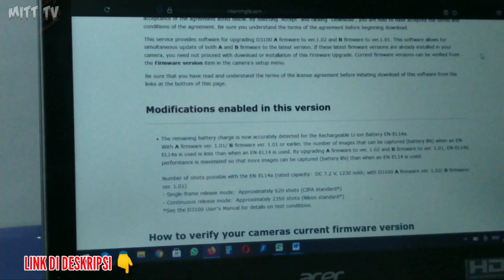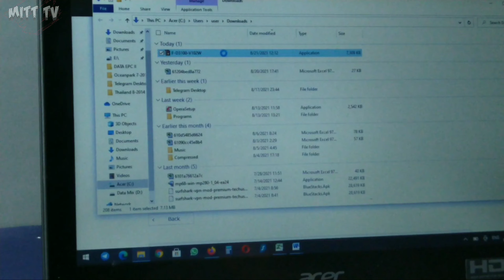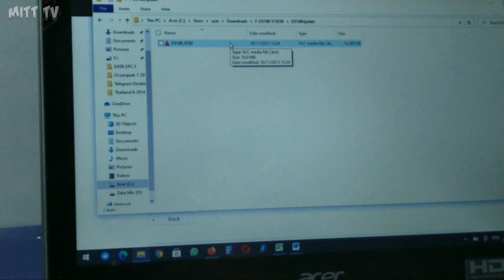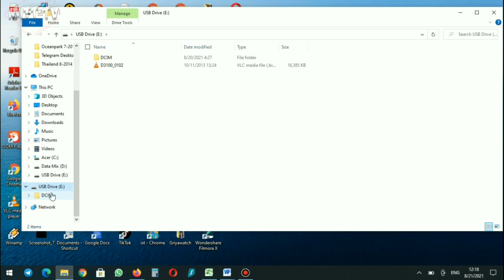Nikon D3100 Update Firmware | Easy Tutorial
Konten yang meliputi gambar,video,music dll. yang ada di video MITT TV ini bukan sepenuhnya asli berasal dari

Taggar :
Nikond3100updatefirmware#nikonfirmwaredownload#dslrd5600nikon#nikond6body#nikond780forsale#nikon5600dprice#nikond7100forsale#nikond5600#d6nikonprice#buynikond780#nikond750forsale#nikond780bodyonly#nikond500forsale#nikond780lenses#nikond850forsale#nikondslrrange#nikond780bundle#nikond500dx20#dslrphotographyforbeginners#slrphotography#nikondslrrange